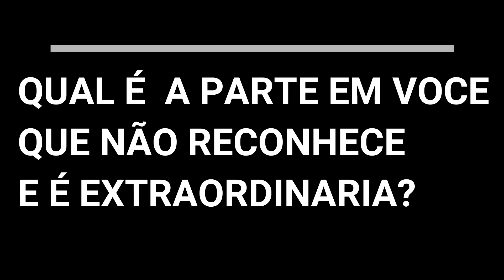Ano 2019 - COMPETÊNCIA | Márcia Moraes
Diretrizes do ano de 2019 pela visão do Exú 7 Encruzilhadas e pela cobertura da Egregora Cria ti na Luz.